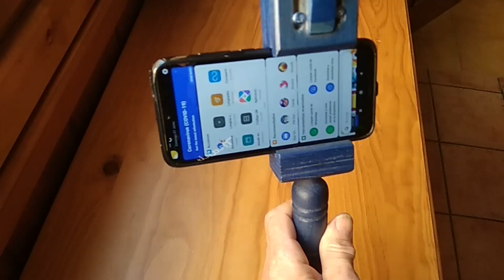El Mejor SOPORTE para celular 👌👍👀-soporte casero para grabar con el movil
Un soporte casero para el movil. En este vídeo se ve,como se puede hacer un soporte de madera casero para  (celular) o móvil para grabar vídeos,  o para cualquier uso.
A este soporte se le pueden ir añadiendo accesorios, como ya iremos viendo en próximos vídeos.Esta hecho de madera contrachapada y es fácil de hacer.
se le puede acoplar a cualquier tipo de o accesorio.